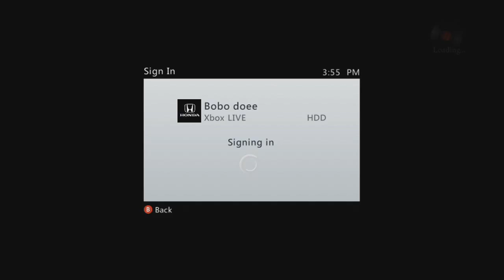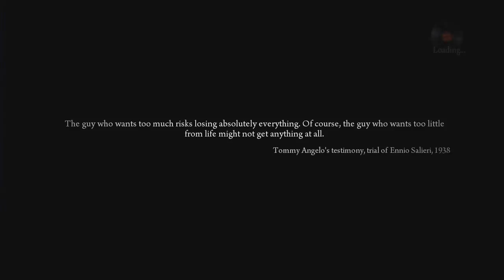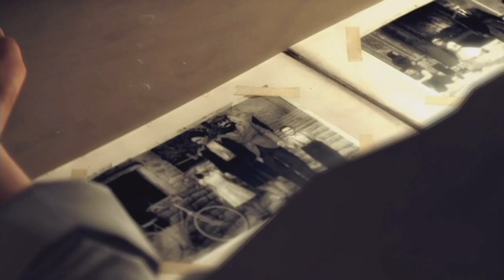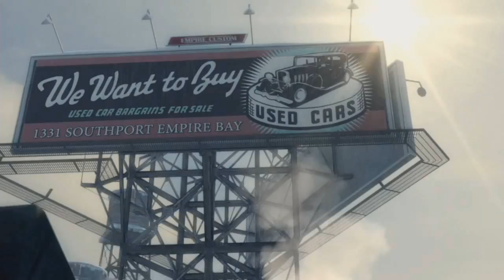[Gojira] Lets Play Mafia 2 (Part 1)